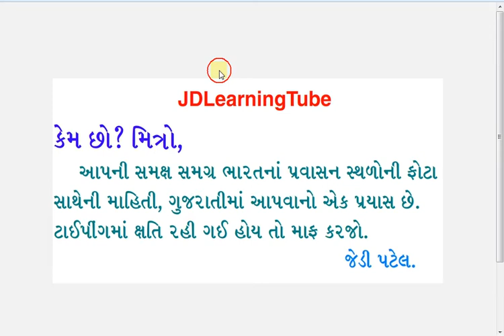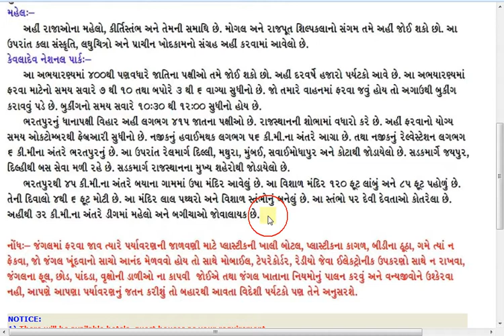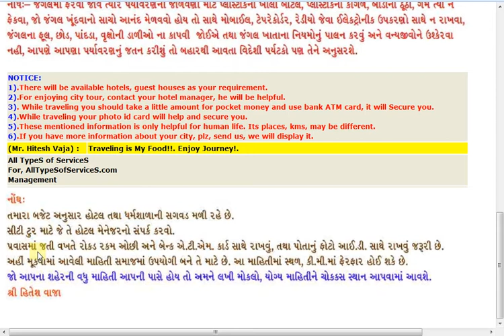Keoladeo National Park - Bharatpur Travel Guide in Gujarati - India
હવે, ગુજરાતી અક્ષરોમાં.

Keoladeo National Park is in Bharatpur district, Rajasthan State of India.

52 shakti peeth, forest, wildlife sanctuary, Historical places, Picnics spots, Keoladeo Ghana National Park the site for Avifauna Birds, Maa Ambika Shaktipeeth,